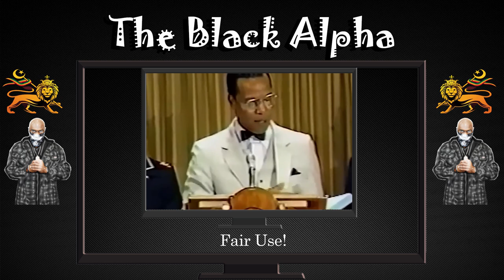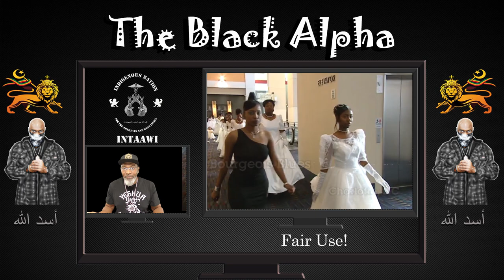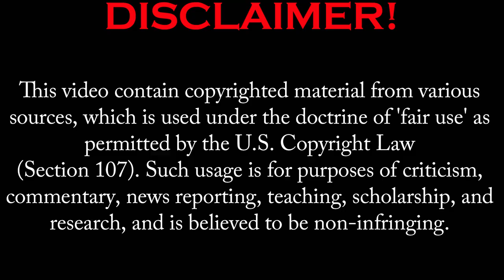ARE BLACK AMERICANS BROKEN? AND IF SO, HOW DO WE FIX US?